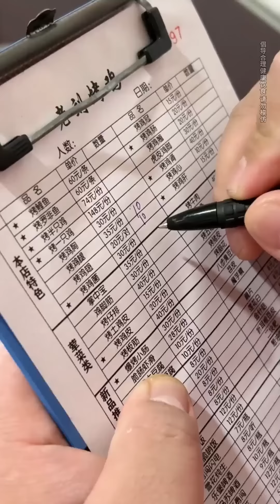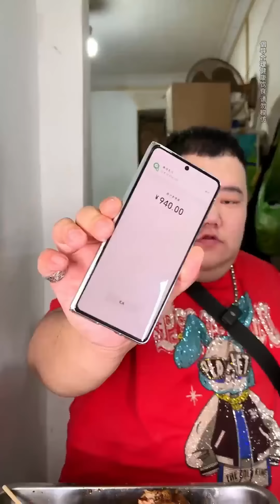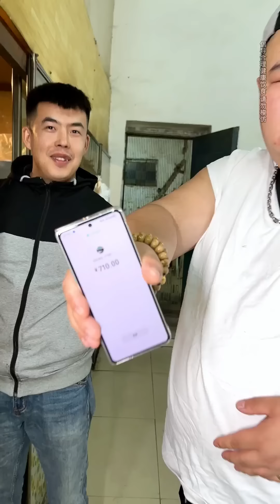30老字號貴陽爆火夜市烤雞！ 一整隻烤得外焦裡嫩，直接用手撕著吃巨過癮【樱木花胖】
30老字號貴陽爆火夜市烤雞！ 一整隻烤得外焦裡嫩，直接用手撕著吃巨過癮【樱木花胖】